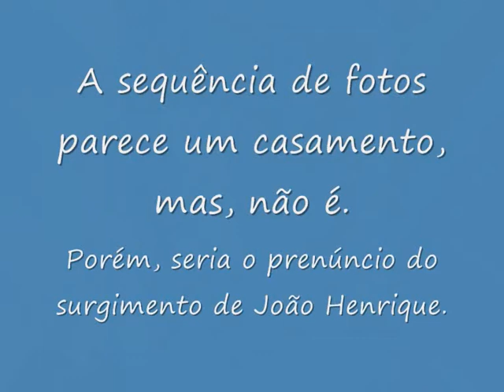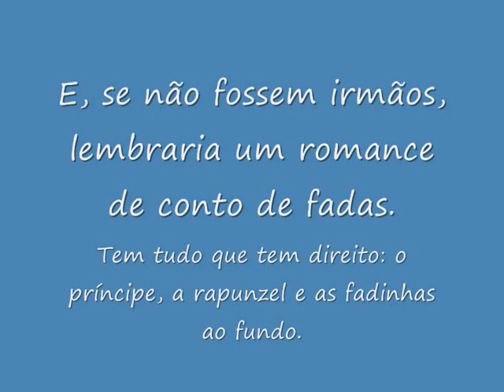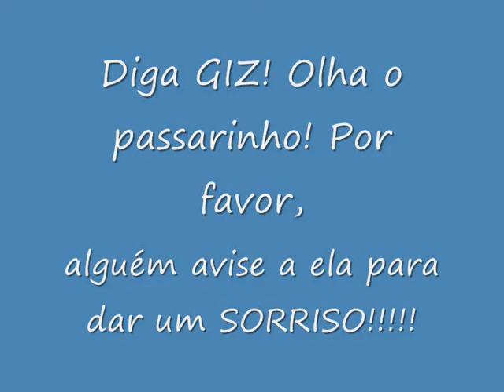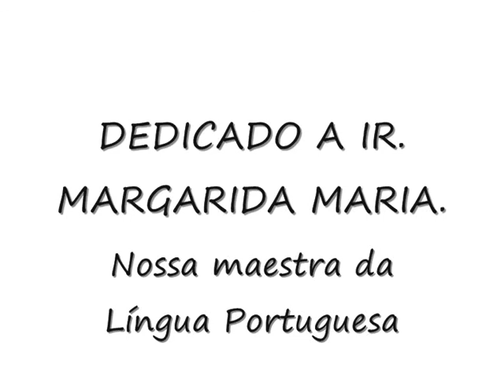concluintes 1989 DAMAS Túnel do Tempo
Vídeo homenageando 25 anos de colação de grau do 3º ano magistério e científico do Colégio Damas Santa Cristina, em Nazaré da Mata-PE. Exibido pela 1ª vez na festa dos Ex-alunos, nesta instituição, em 31/09/2014.